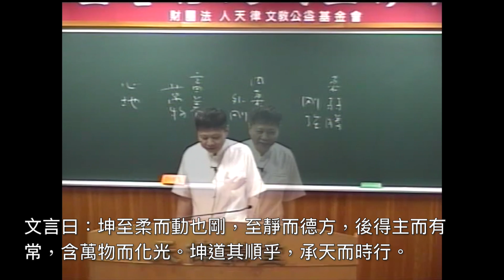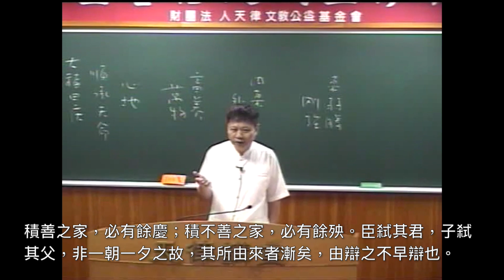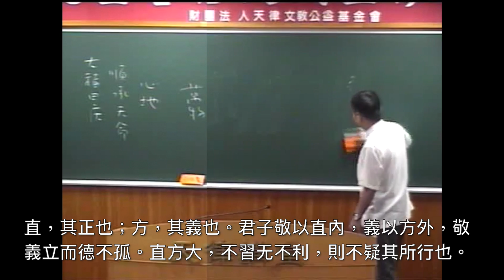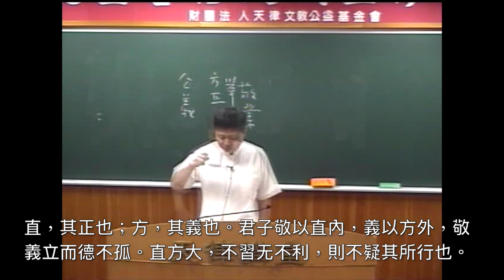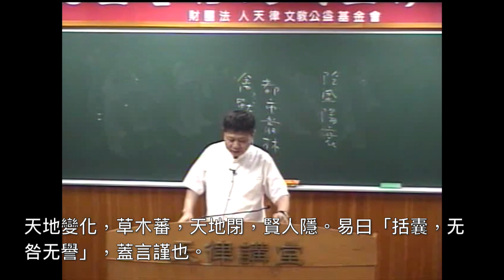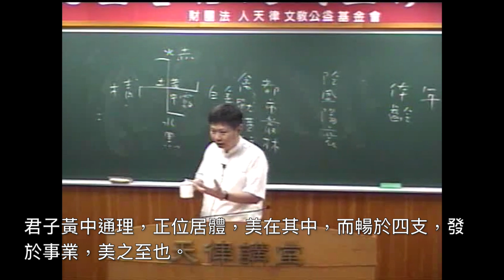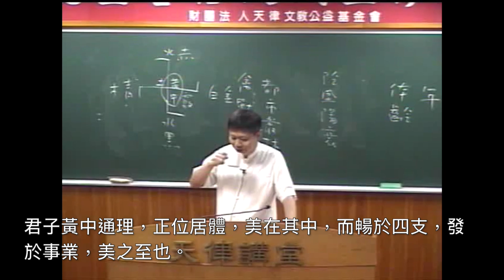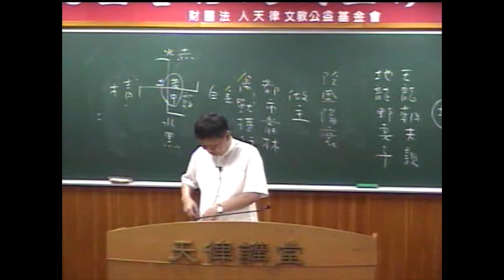易經02坤卦－3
2.  　 坤卦 　坤下 坤上
坤，元亨，利牝馬之貞。君子有攸往，先迷，後得，主利，西南得朋，東北喪朋，安貞吉。
彖曰：至哉坤元，萬物資生，乃順承天。坤厚載物，德合无疆，含弘光大，品物咸亨。牝馬地類，行地无疆。柔順利貞，君子攸行，先迷失道，後順得常。西南得朋，乃與類行，東北喪朋，乃終有慶，安貞之吉，應地无疆。
象曰：地勢坤，君子以厚德載物。
初六，履霜，堅冰至。
象曰：履霜堅冰，陰始凝也。馴致其道，至堅冰也。
六二，直方大，不習无不利。
象曰：六二之動，直以方也。不習无不利，地道光也。
六三，含章可貞，或從王事，无成有終。
象曰：含章可貞，以時發也；或從王事，知光大也。
六四，括囊，无咎无譽。
象曰：括囊无咎，慎不害也。
六五，黃裳，元吉。
象曰：黃裳元吉，文在中也。
上六，龍戰于野，其血玄黃。
象曰：龍戰于野，其道窮也。
用六，利永貞。
象曰：用六永貞，以大終也。